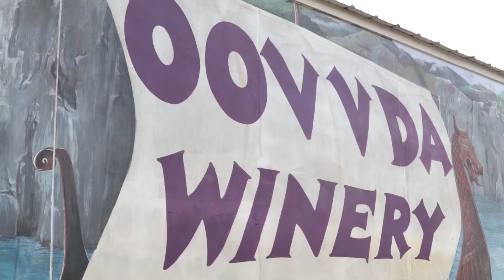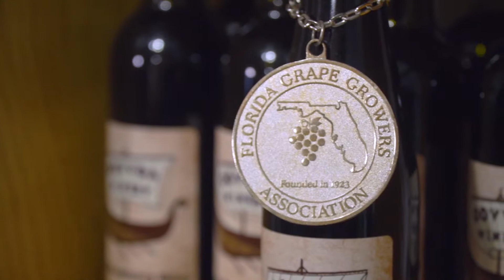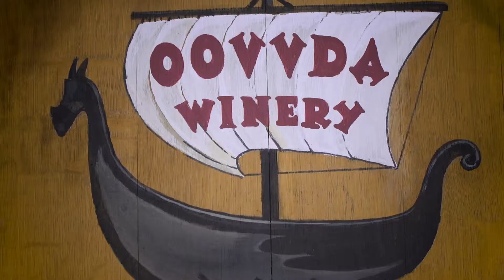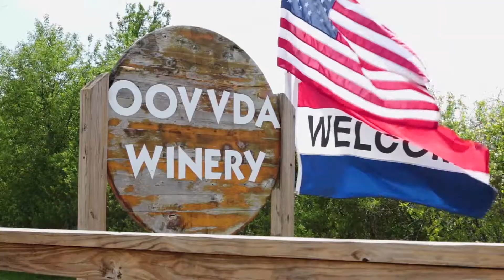Extravaganza - Oovvda Winery